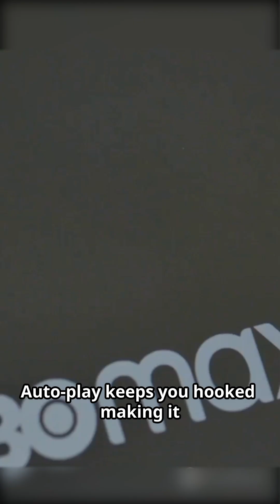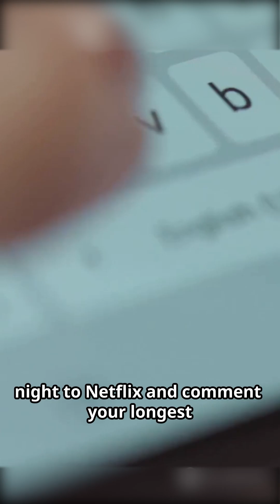The Psychology of Binge-Watching: Why You Can't Stop! 📺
This video delves into the psychology behind why binge-watching is so addictive. Discover how streaming platforms are designed to hijack your brain's reward system, creating a dopamine loop that makes you crave the next episode. Learn how cliffhangers and complex narratives exploit our innate psychological need for cognitive closure, making it feel physically unsatisfying to stop watching until the story is resolved.

Welcome to PolyByteZ! Unlimited exploration at the intersection of technology, geospatial data, and unique facts. Every byte is an adventure, every polygon is a story. Get ready for surprises! 🌐⚡🤯